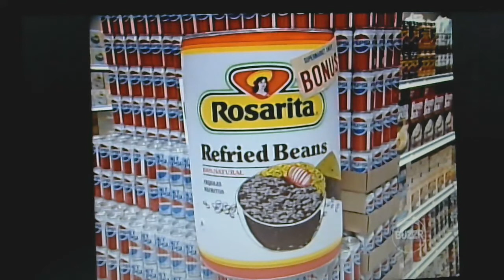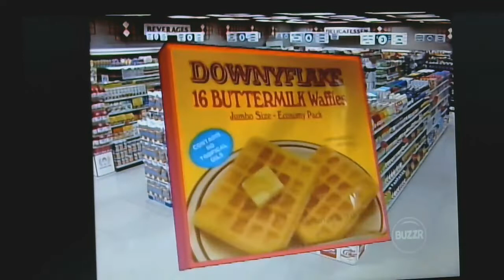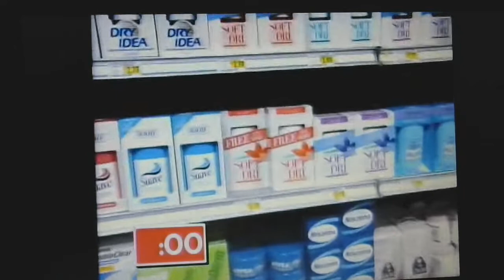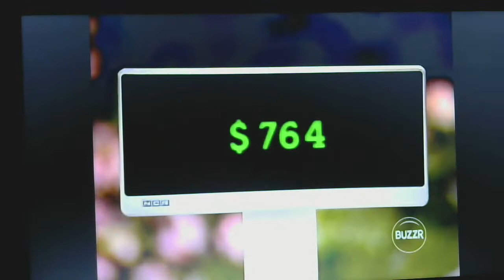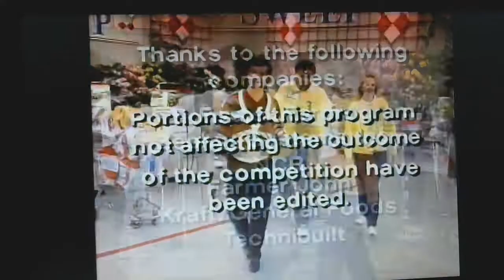Supermarket Sweep Lifetime 1991 #1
Are we ready to go Shopping on the day before Thanksgiving? On this 1991 Classic Episode of Supermarket Sweep Part of Buzzember enjoyed!